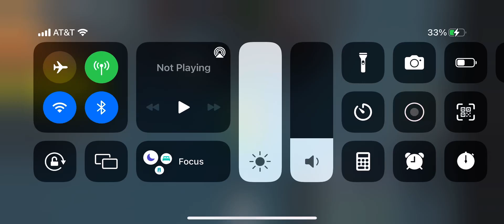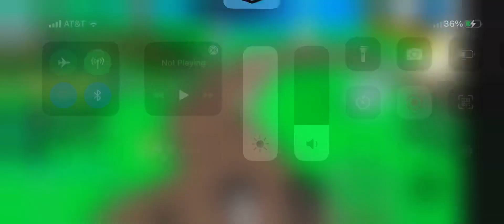Anime fighters simulator! MY SHINY AIZEN IS BACK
Anime fighters simulator on roblox